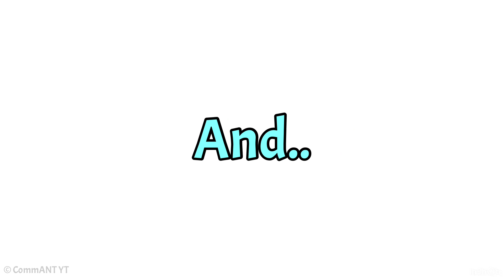I will pin anyone having the most subscribers 📌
Lol I didn’t expect someone would read my description.